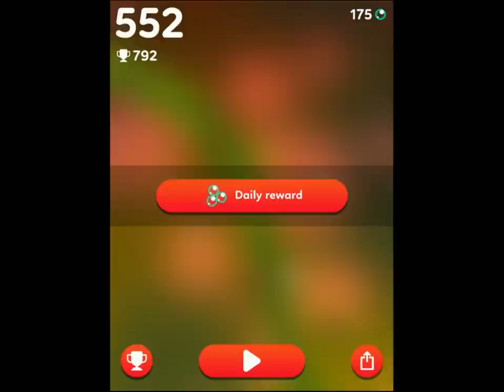Snail Ride - Switch Sides, Collect Bubbles and Dodge Insects to Survive (iOS/iPad Gameplay)